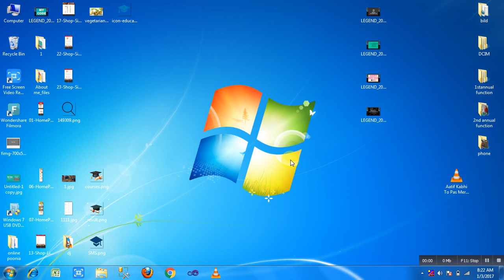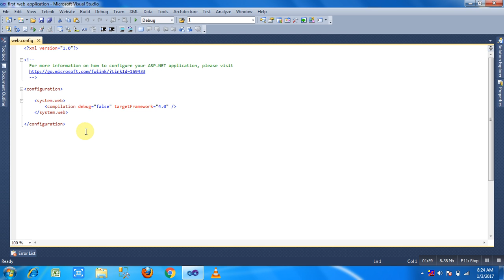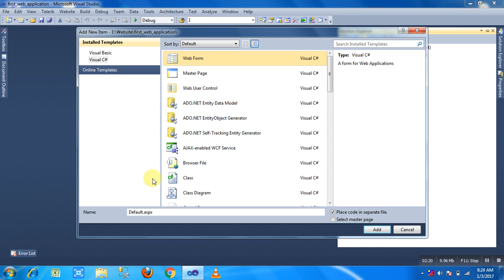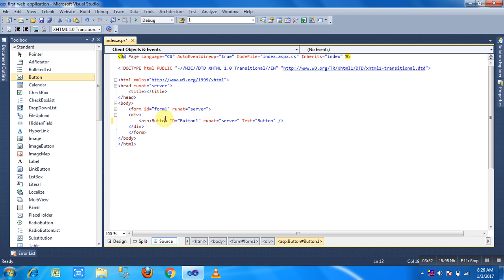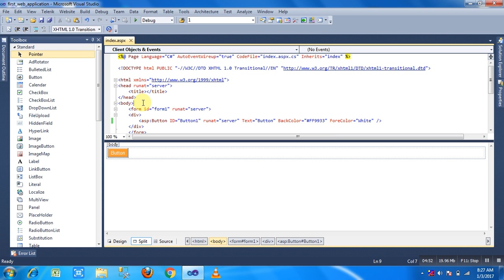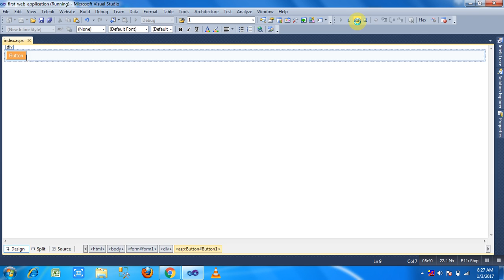first overview visual studio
Dot Net, SQL  Server , & scripting language tutorials

Over 6 years of experience, with Microsoft .NET technologies like C# ASP.NET, C#, SQL Server, AJAX, JQuery, Javascript, Angularjs, Css, Bootstrap and more. Love to share knowledge as I believe in "TO TEACH IS TO LEARN".